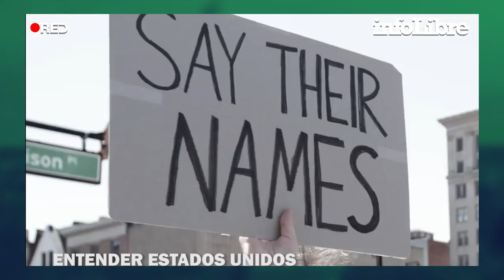Javier del Pino: “Si gana Trump, se agotarán los antidepresivos en las farmacias”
Tras haber vivido más de 15 años en Estados Unidos como corresponsal de la SER, el director y presentador del programa 'A vivir que son dos días', cree “el Trumpismo está a punto de desaparecer”.